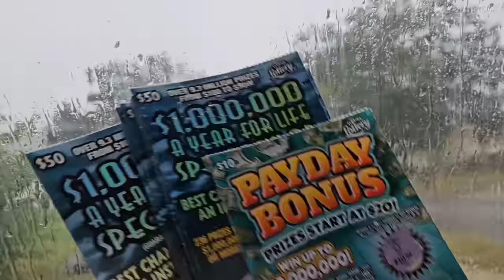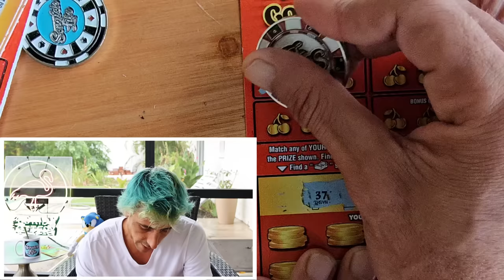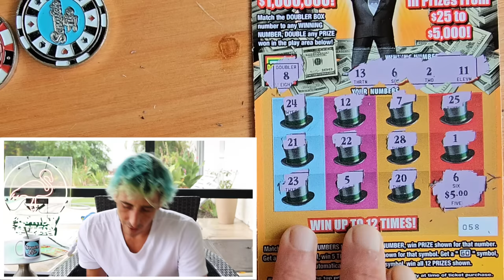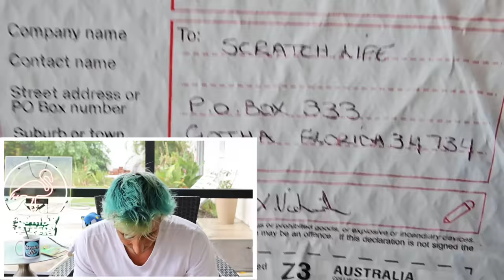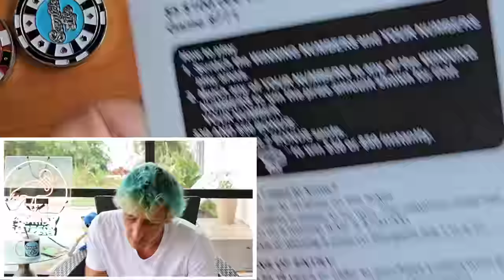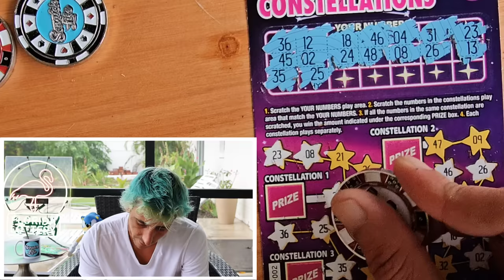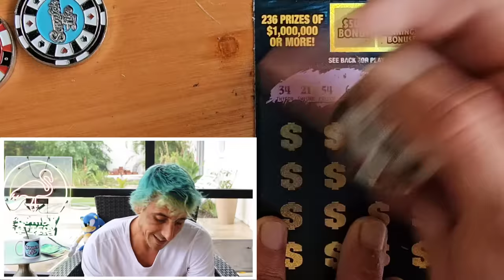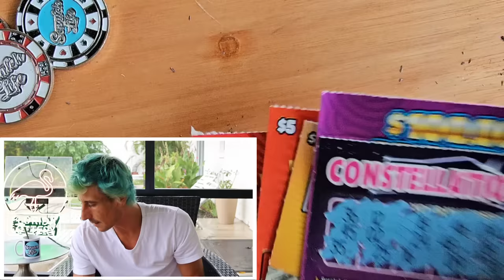YOU GOTTA BE KIDDING!!!🔥🚀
We got mail from Australia😋
1 x $50 $1,000,000 A Year for Life Spectacular
4 x $5 Monopoly doubler
4 x $5 Triple Match scratch off tickets from the florida lottery!

Join Stake Online Casino here (copy/paste link):
stake.us/?c=07336ee4de